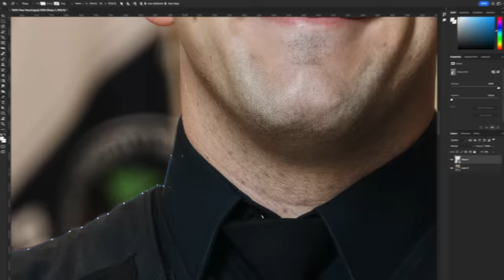Recruitment Marketing with the Nishnawbe Aski Police service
Our partnership with the Nishnawbe Aski Police Service (NAPS) to support their recruitment efforts has led to unprecedented results. In less than 12 months, they have been swamped with a flood of top-notch talent, struggling to keep up with the demand! Discover the mind-blowing success story behind this marketing recruitment strategy.